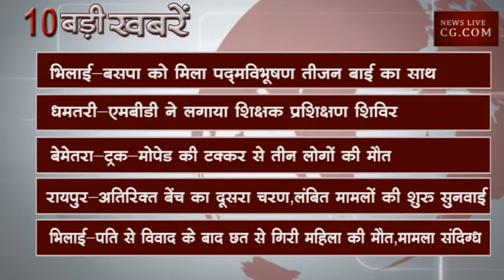सुबह 10 बजे की 10 बड़ी खबरें